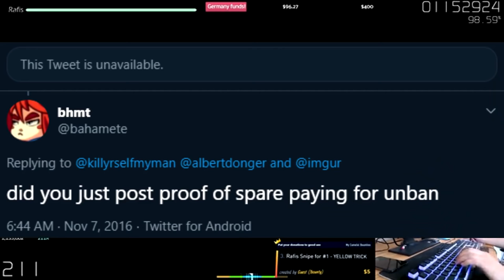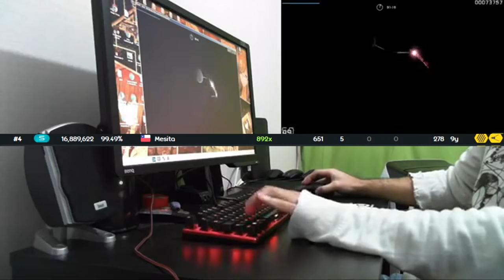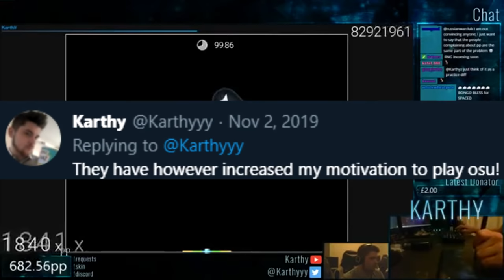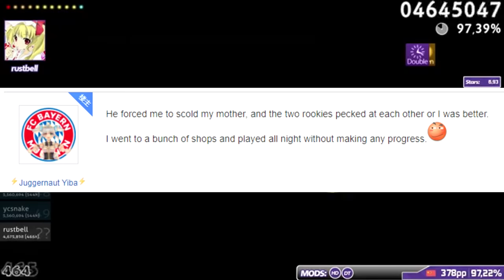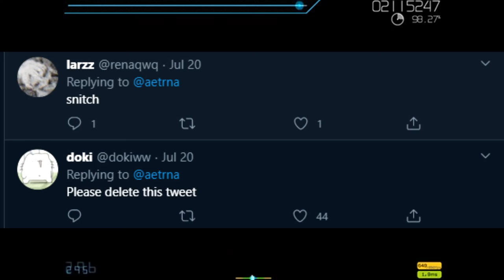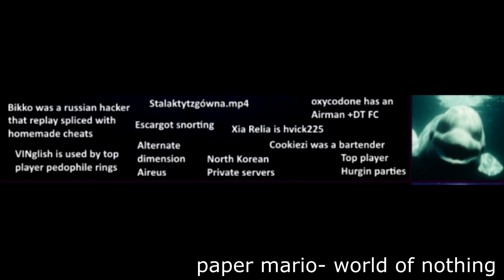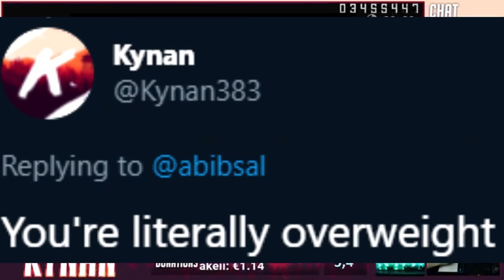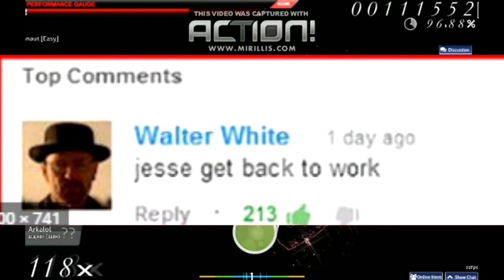the osu! iceberg: explained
how deep does the osu! iceberg go? watch as we explain and discuss the hidden secrets and mysteries of osu!

"You can use Bensound's music available under the Free License (with the black download button) in your multimedia project (online videos, websites, animations, etc.) for free as long as you credit Bensound.com"

0:00 intro
0:17 surface
04:05 tip of iceberg
08:17 below the surface
11:51 deep caverns
13:52 deeper caverns
15:50 bottom of the iceberg
21:03 bottom of the world